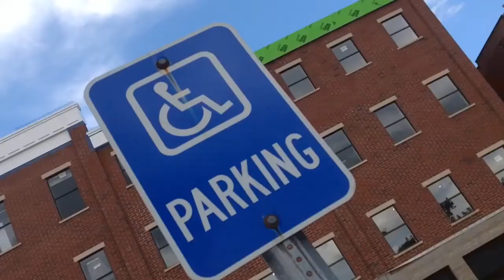100.9 THE CAT's Hometown Handshake Tour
Jake Allen & Dana Race on WKLI / 100.9 THE CAT M-F 5:30-10am

* Twitter.com/1009thecat
* Facebook.com/1009thecat
* Instagram.com/1009thecat